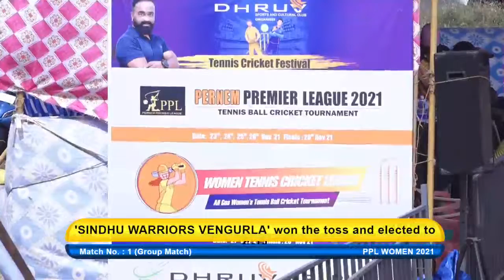Sindhu Warriors Vengurla VS Aais Aldona Match| WOMEN'S TENNIS CRICKET LEAGUE || GOA